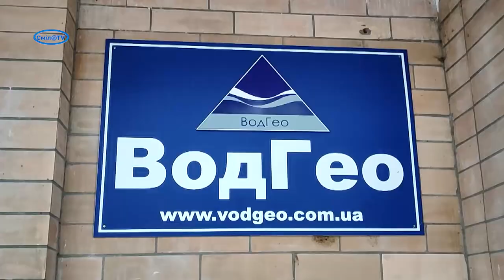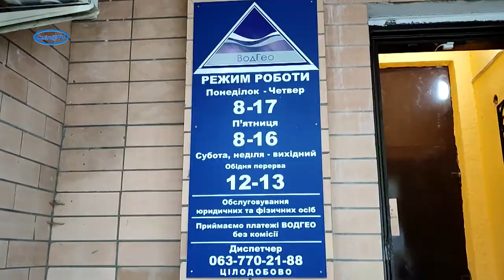ВодГео створює мережу абонвідділів по місту